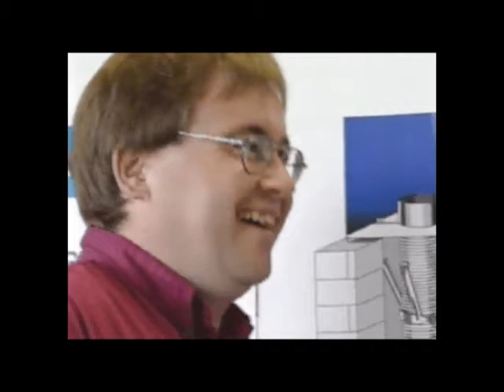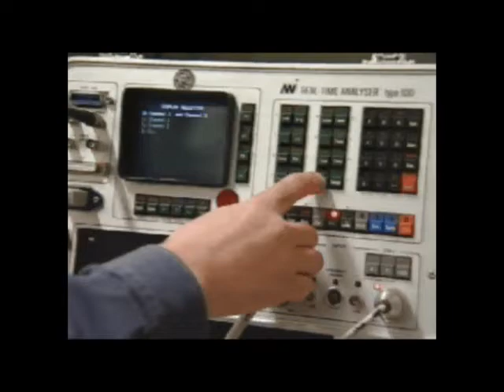westaflex Technologie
Maschinenbau und Metallverarbeitung sind der Ausgangspunkt für alle Westerflex genannten Produkte der Westaflex. Sie bilden auch die Grundlage der Landesgesellschaften und Lizenznehmer Kooperationen weltweit. So ist es möglich, unter der gleichen Technologie international jederzeit Made by Westaflex zu erhalten.